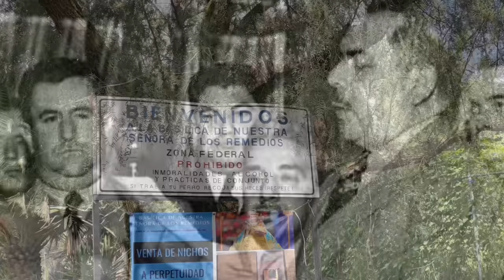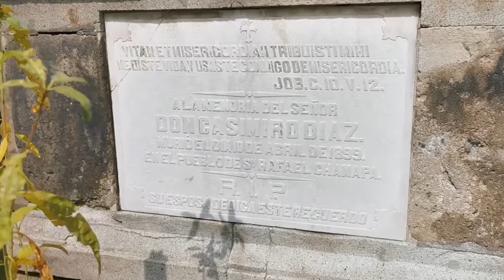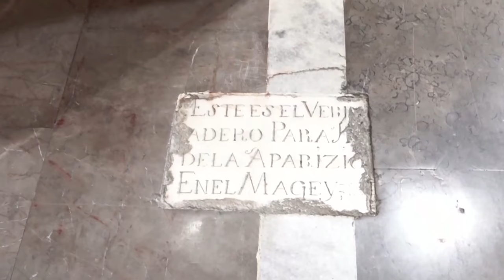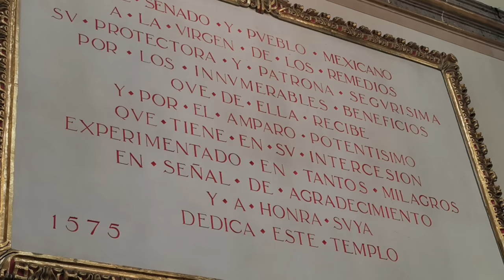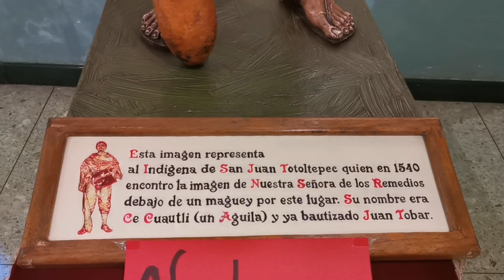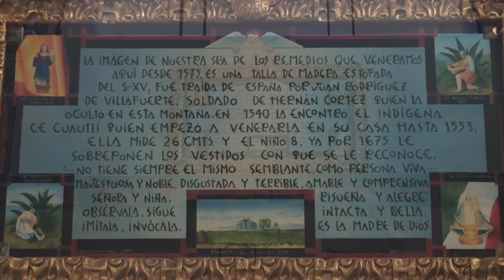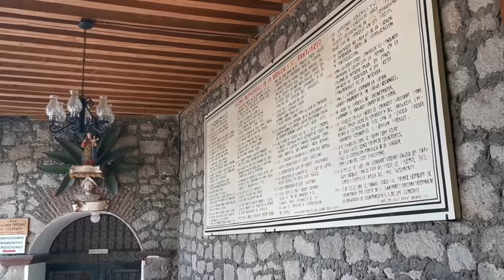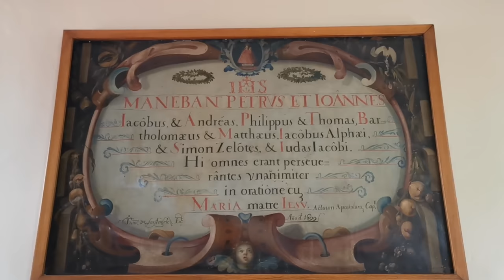La Primera Imagen de la Virgen que llegó a México - El Santuario de Los Remedios - Estado de México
Visita al Santuario y todos sus espacios